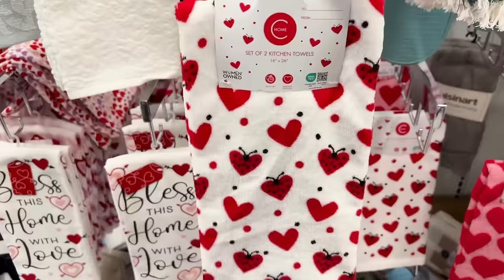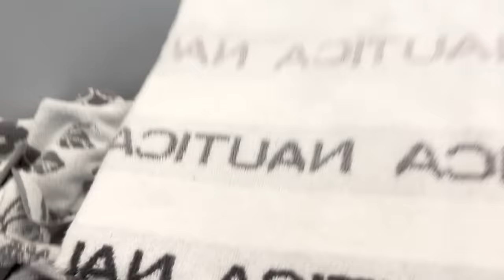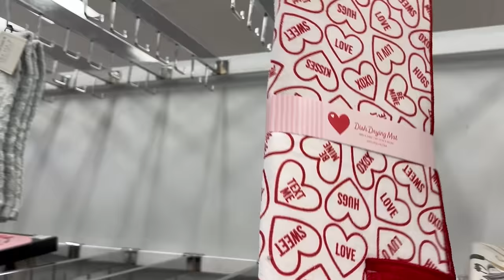DE REGRESO A MI BELLA ROSS‼️Marcas Caras A Precios Rebajados😍